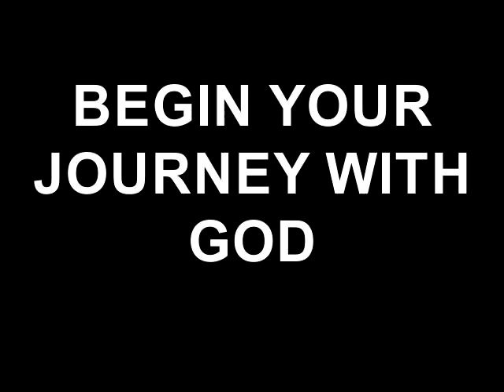BEGIN YOUR JOURNEY WITH GOD